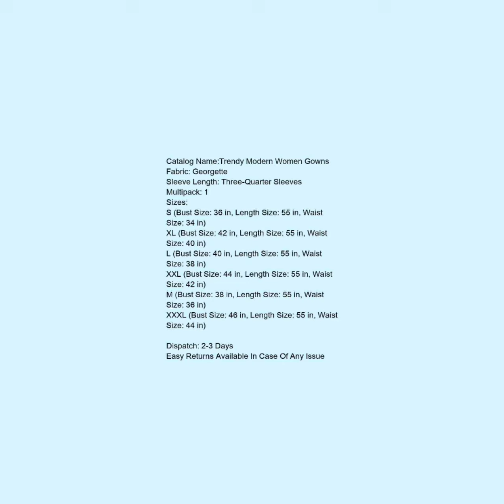cz ear rings collection no x 2.5 +$ message to 8919916834